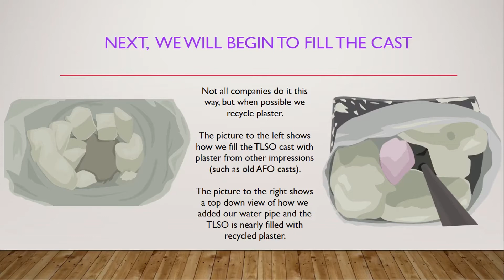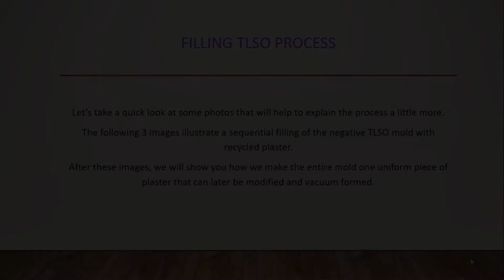How A Custom TLSO Is Made Part 4: The Filling Process